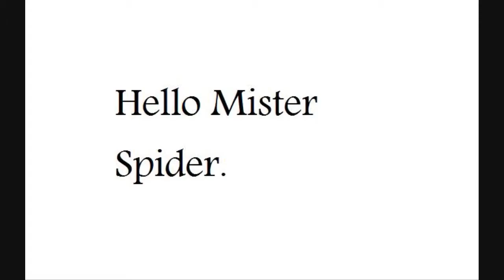Survival Island Modded - Minecraft: KFC Wedding! Part 6